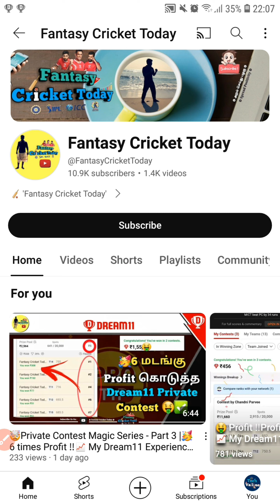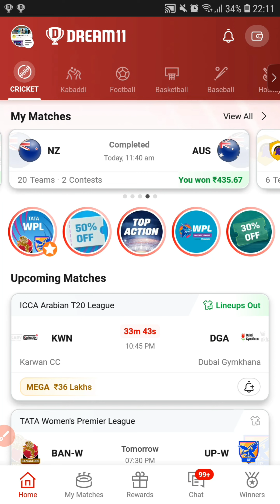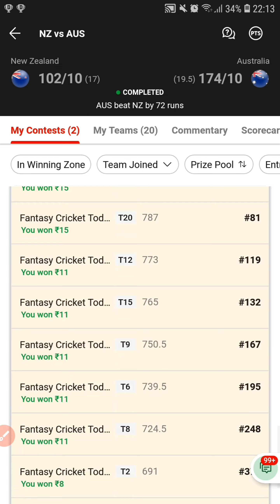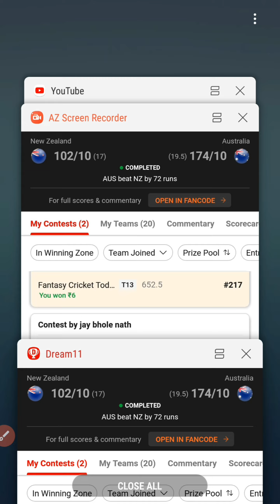🤯Private Contest Magic Series - Part 4 |🥳 Profit ‼️Profit‼️📈 My Dream11 Experience in Dream11 Today💰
🚀 How to Join In Dream11 Group 👬👬 Join Private Contest 💥✅️ Group Link 🔗 Step by Step Info to Join 💰

🏏No Loss 100% Winning Dream11 Grand League Contest 🤑 How to Join ⁉️ and Its Advantages 💢 in Tamil💥